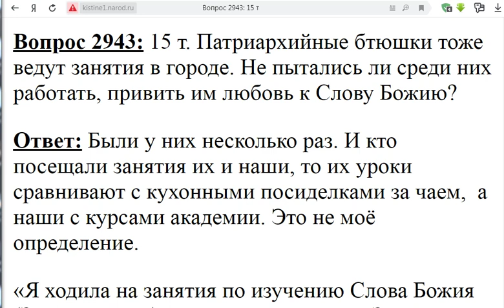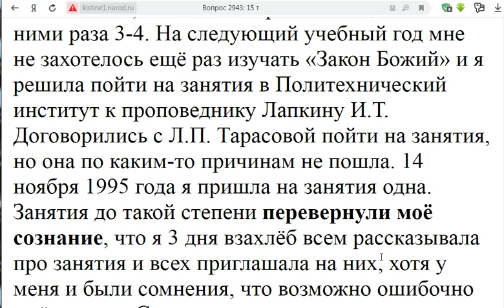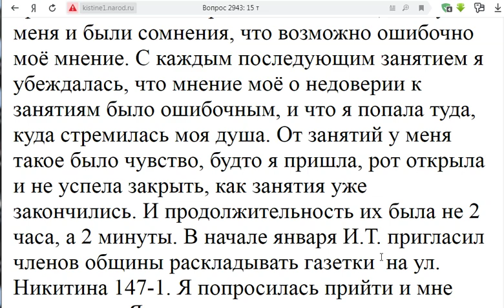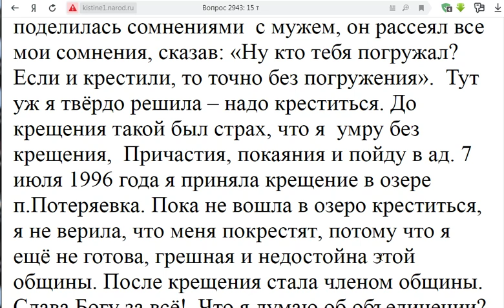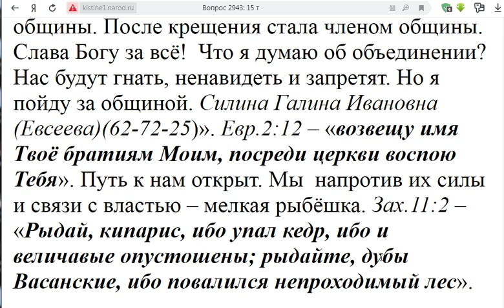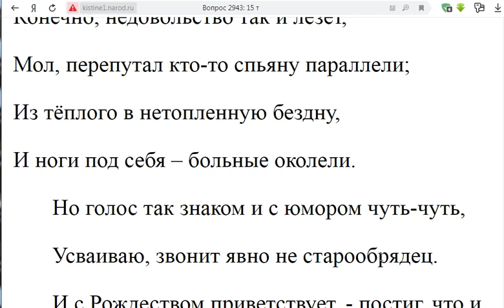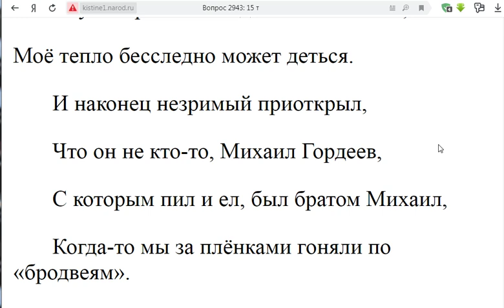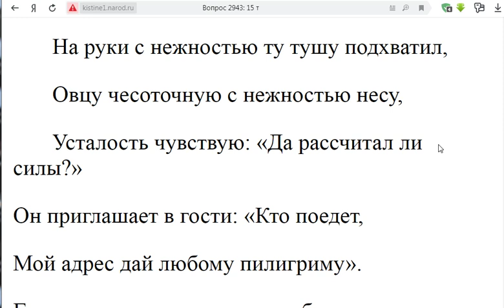2943. Батюшки ведут занятия по Библии?